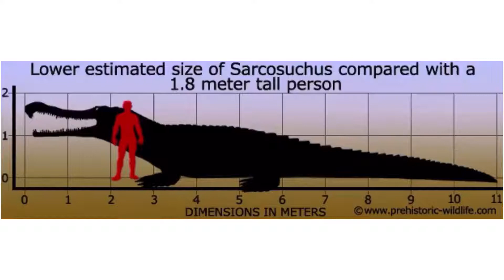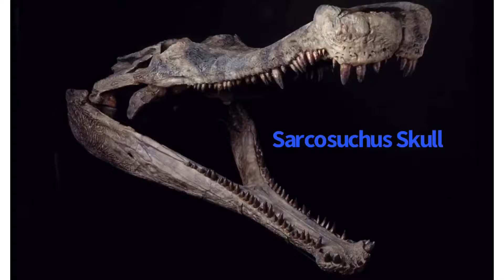Dinosaur Face Off Gorgosaurus vs Sarcocuchus